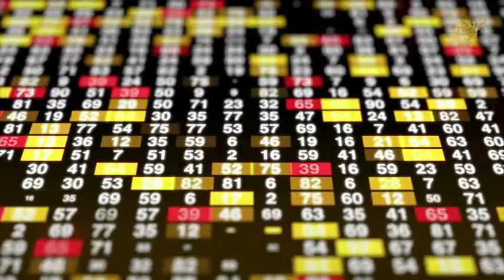Diego Sinhue, asegura que es falso que Guanajuato haya desaparecido del top ten de las economías.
El gobernador de Guanajuato, Diego Sinhue, asegura que es falso que Guanajuato haya desaparecido del top ten de las economías a nivel nacional; cada vez hay más inversión extranjera y más trabajo, afirmó.